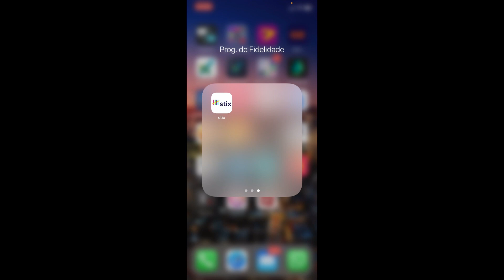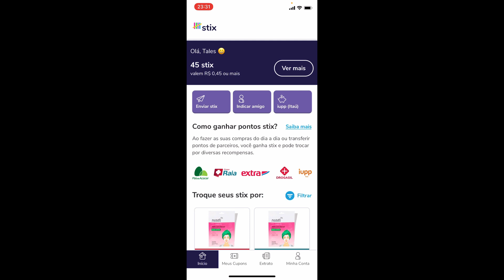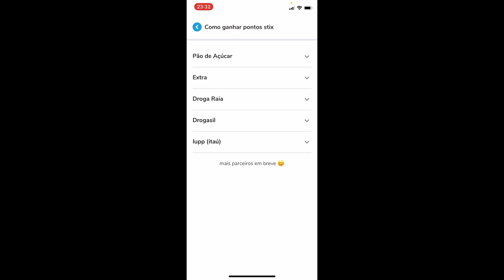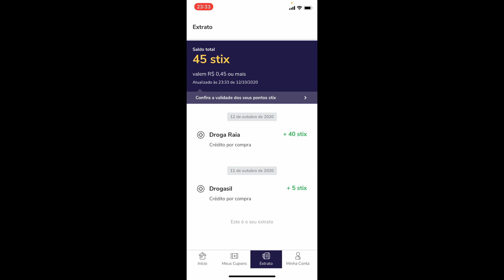Programa de Fidelidade Stix - Pão de Açúcar, Raia Drogasil e IUPP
➡️ Vire um expert em milhas aéreas e viaje muito mais! Conheça o Viajar Mais com Milhas

➡️ Entre para o meu grupo do Telegram e fique por dentro das novidades

Utilize o seguinte código para se cadastrar: TALES13C0OP

Finalmente foi lançado o Stix, o Programa de Fidelidade do Grupo Pão de Açúcar e Raia Drogasil. Essas duas empresas se juntaram no final de 2019 para unificar os seus Programas de Fidelidade e criar a Stix.

Por meio do Stix é possível acumular pontos das seguintes empresas: Pão de Açúcar Mais, Clube Extra, Droga Raia e Drogasil. Além disso, o Programa tem como parceiro financeiro o Itaú, com o seu Programa de Fidelidade IUPP.

Para acumular pontos você não precisa de cartão de crédito. É só fazer uma compra em um dos parceiros e pronto ;)

Os pontos possuem validade mínima de um ano e vencem sempre em setembro. Cada 100 pontos equivale a R$1 de desconto, mas em promoções exclusivas, os pontos podem valer ainda mais!

Se você já tinha pontos nos Programas de Fidelidade Pão de Açúcar Mais, Clube Extra, Droga Raia ou Drogasil, eles serão convertidos em Pontos Stix!